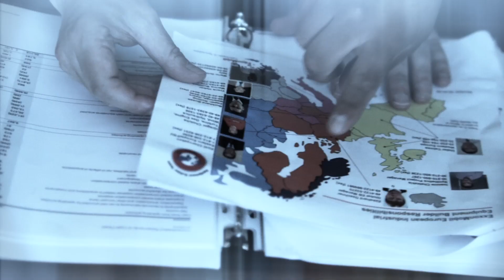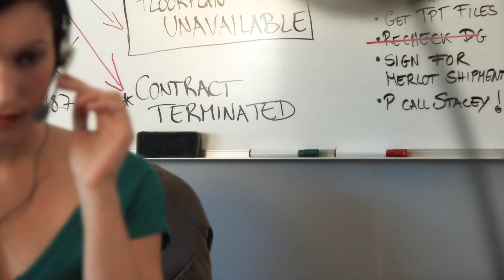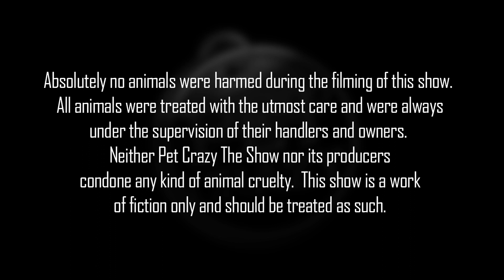New Comedy Web Series "Pet Crazy" Webisode 1: L.A. is for (Animal) Lovers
New comedy web show! Peter Sullivan (Sean Michael Arthur) juggles his busy day job as an animal hitman with his even busier playboy lifestyle, and manages to observe a potential target while getting acquainted with beautiful Gloria (Tenille Houston).  Meanwhile his partner Emma (Frieda Bobay) works hard to screen Robert (Christopher Gallego), a widower and father of two who has just been conned out of his savings and stands to lose everything.

Webisodes:
Pet Crazy Webisode 2: Finding Carlos
PetCrazy Webisode 3: The Cat's Out of The Bag
Pet Crazy Webisode Trailer